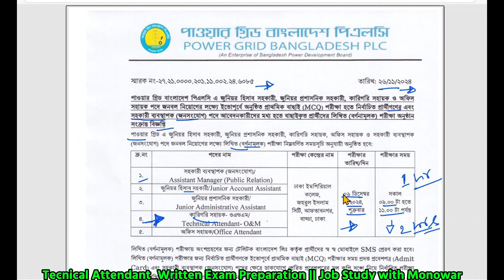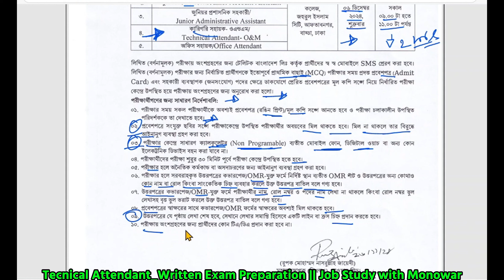কারিগরি সহায়ক | Technical Attendant ও অনান্য পদের লিখিত পরীক্ষার তারিখ ও সময় ।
কারিগরি সহায়ক | Technical Attendant ও অনান্য পদের লিখিত পরীক্ষার তারিখ ও সময় প্রকাশিত।

PGCB টেকনিক্যাল অ্যাটেনডেন্ট লিখিত পরীক্ষা প্রস্তুতি | Job Study with Monowar

 Job Study with Monowar -তে স্বাগতম! এই ভিডিওতে আমরা PGCB টেকনিক্যাল অ্যাটেনডেন্ট লিখিত পরীক্ষার প্রস্তুতি নিয়ে আলোচনা করব। এই ভিডিওটি পরীক্ষায় আসা গুরুত্বপূর্ণ গণিত বিষয়াবলী, টেকনিক্যাল টপিকস এবং সমস্যা সমাধানের কৌশলগুলি সম্পর্কে বিস্তারিত ধারণা দেবে। আপনি যদি একেবারে শুরুতেই থাকেন অথবা আপনার দক্ষতা আরো উন্নত করতে চান, তবে এই ভিডিওটি আপনাকে একধাপ এগিয়ে নেবে।

আপনি কি শিখবেন:

✨PGCB টেকনিক্যাল অ্যাটেনডেন্ট সিলেবাসের গুরুত্বপূর্ণ বিষয়াবলী
✨সমস্যা সমাধানের পদ্ধতি এবং কৌশল
✨কঠিন প্রশ্নগুলো আনসার করার টিপস ও স্ট্রাটেজি
✨গতি ও সঠিকতা বাড়ানোর জন্য প্র্যাকটিস প্রশ্ন